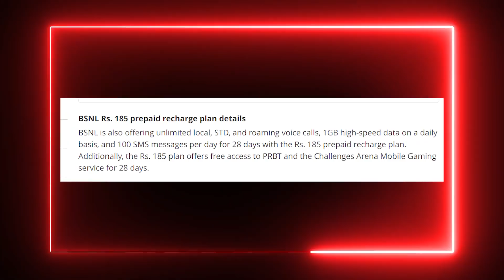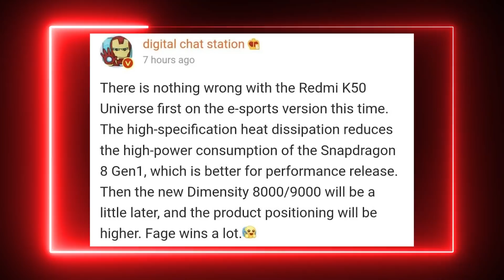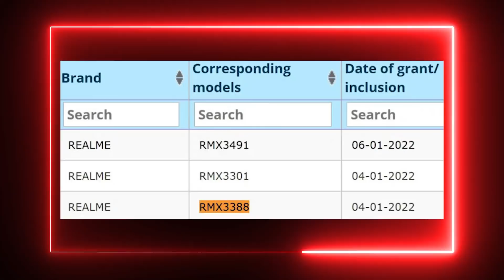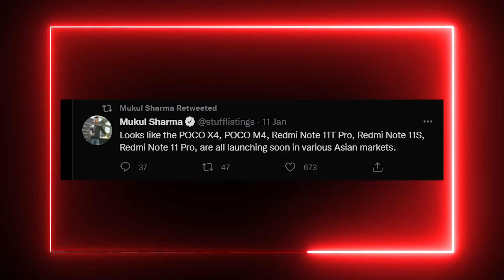Poco F4 Pro+ Launch,Redmi K50 Gaming Edition,Flipkart Offer 2022,Micromax in 2 Pro,Oneplus 10 #628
Poco F4 Pro+ Launch,Redmi K50 Gaming Edition,Flipkart Offer 2022,Micromax in 2 Pro,Oneplus 10 Pro India #628
00:00 Intro
01:21 Bsnl New Plans
02:05 Poco F4 Pro+ Launch
02:33 Redmi K50 Gaming Edition Launch Delay
03:13 Realme 9 Series India Confirmed
03:33 Oneplus 10 Pro,Nord CE 2 India Launch
04:06 Samsung Tab A8 Launched In india
05:06 Techno Pop 5 LTE Launched @ ₹6299
05:35 Flipkart Big Saving Days 2022
06:09 Redmi Note 11T,Note 11T Pro,Note 11S Launch
06:50 Micromax In 2 Pro Launch Date